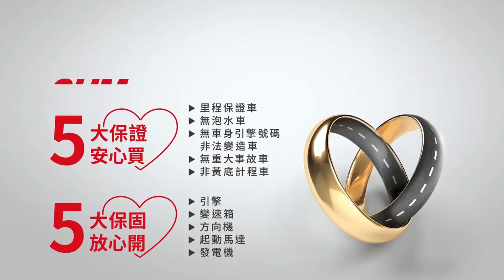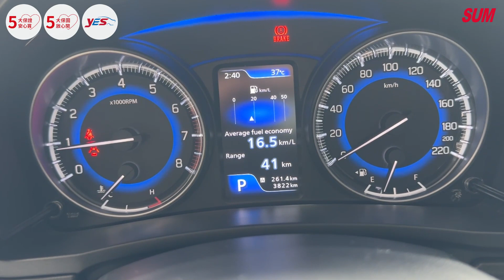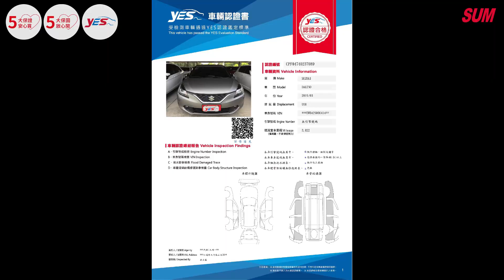【SUM中古車】SUZUKI BALENO 2019年|20/3領牌 一手只跑3千 1.0渦輪 安卓影音 iKEY 恆溫 盲點 全車六安 原廠保養 全車原鈑件|台南市 金台南汽車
車輛資訊：SUZUKI BALENO 2019年
車輛售價：49.9萬
車商地址：臺南市仁德區大同路三段399號(大同路尾近台南機場)